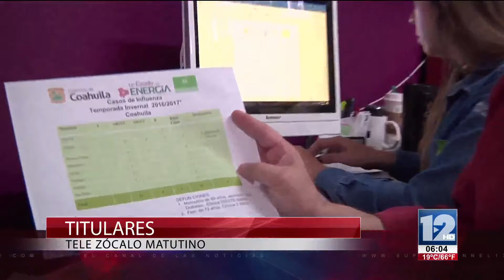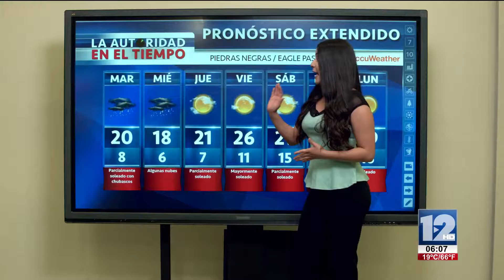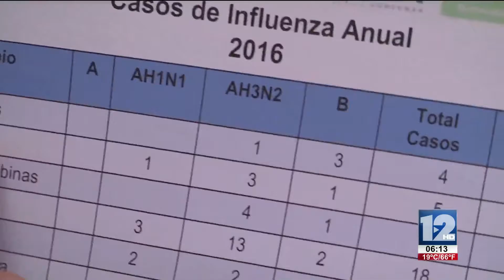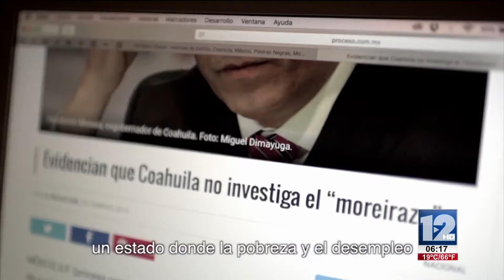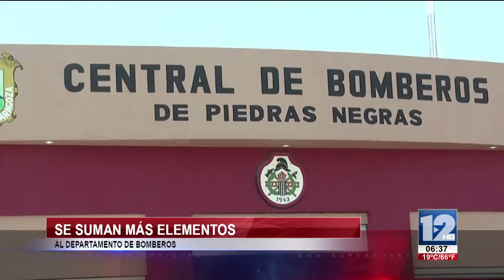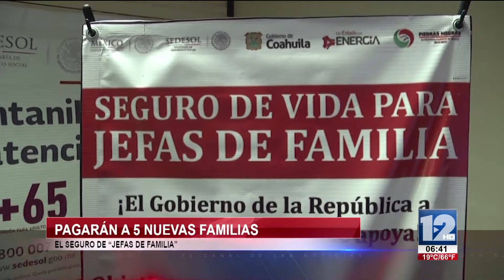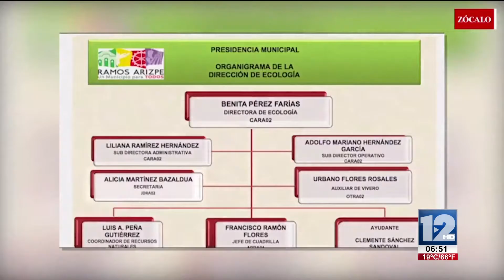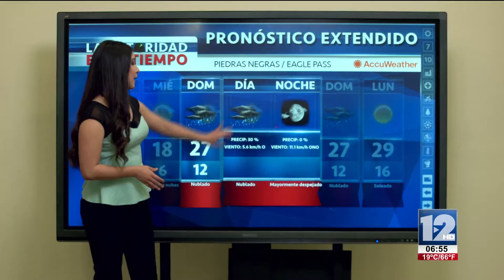TeleZócalo Matutino 13 de Febrero 2017